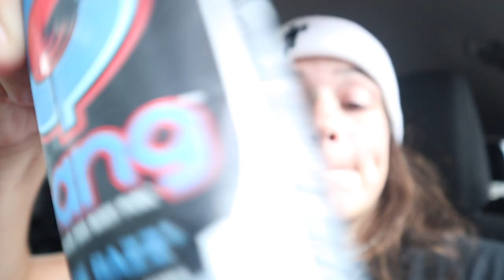i made myself the main character for the day... (was not expecting that)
This video shows that you should always prioritize yourself.

Full name?
- Delaney Brooks Brown

Favorite Social Media?

State you live in?
- Wisconsinnnn

Yes I am part of the LGBTQ+

ps: I love you so much :)

Snapchat: Delaney_brown03 - ADD ME!!